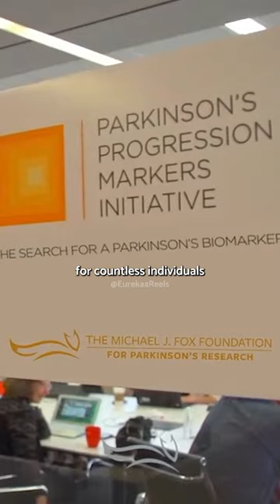Surprise Appearance Stuns Crowd at BAFTA Film Awards 😲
Footage from: CBS Sunday Morning, Sky News Australia, Screen Bites, The Michael J. Fox Foundation for Parkinson's Research, CTV News, BBC